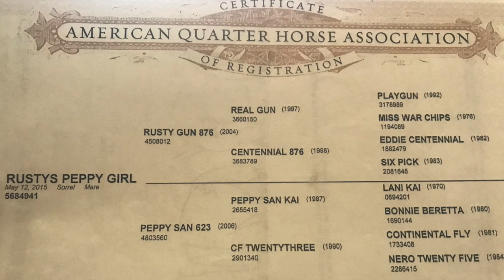Rusty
This video is about Rusty.